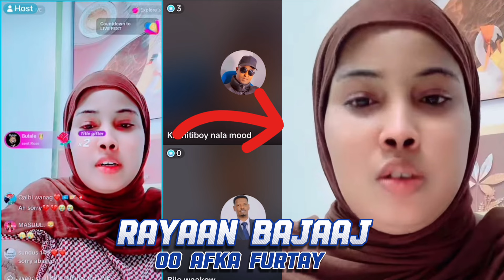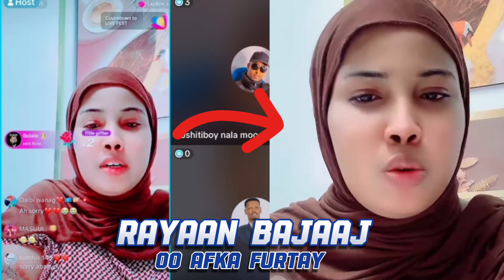Riyaan Bajaaj Oo Afka Furtay Waxbdn Ka Hadashay Dilkii Loo Gaystay